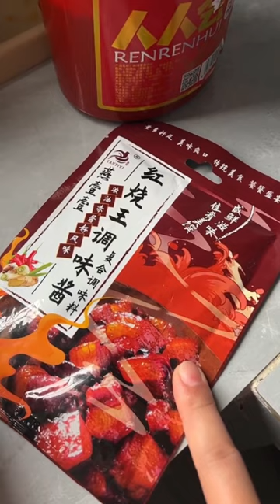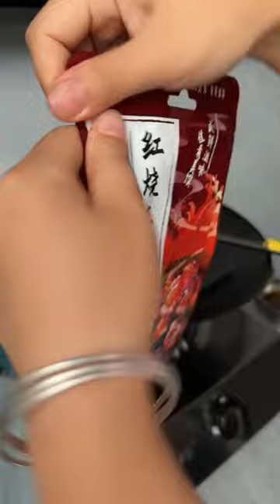Let's Eat Fried Fish And Braised Pork With Pickled Peppers | Chinese Rural Food Eating Show